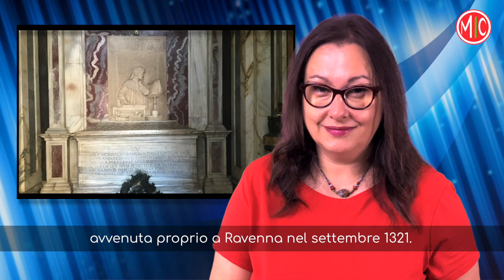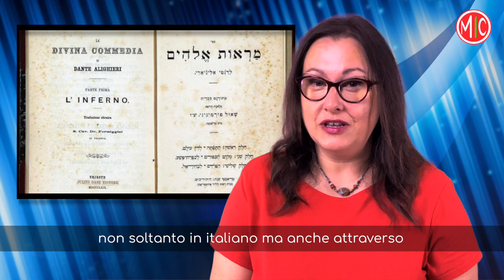Learn Italian with the News 9 - Venice Film Festival, Viva Dante, Art Exhibitions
Listen to the latest episode of our news in SLOW ITALIAN and learn new vocabulary with Anna's explanations and expansions in English. In this video we talk about great cultural events: the 77th Venice International Film Festival, where Tilda Swinton received the Golden Lion for Lifetime Achievement; the opening of Viva Dante, the year-long celebrations that will lead to the 700th anniversary of Dante Alighieri's death; and current art exhibitions in Bologna, Padua, and Rome. ENGLISH captions available.

0:00 Introduction
0:56 News in slow Italian
6:09 Key vocabulary explained in English

If you need to review the basics, check our Free Beginner Course and download our free Italian Grammar Basics PDF

We are Anna & Diana, we are Italian and we’ve been working with languages all our life. Our goal is to provide high-quality Italian lessons in English (for beginners) and in Italian (for intermediates and beyond). No clickbait, no misleading titles, no rambling, just useful content to support your language learning process. We also make videos about Italy and the Italian culture - check them out!